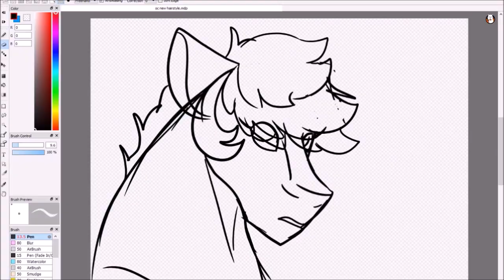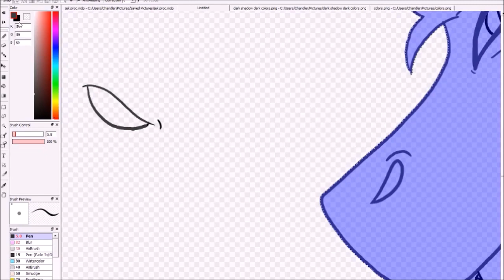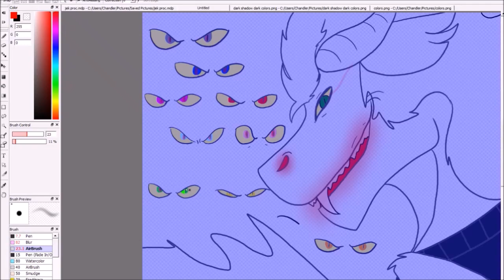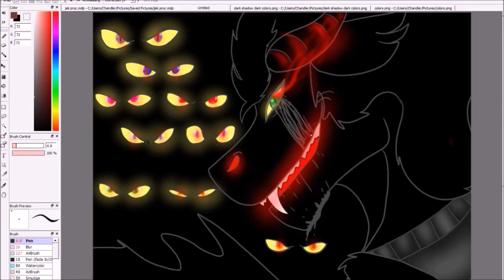'Be Prepared" Lion King cover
This is so the Dark Shadow's  songXD
This was so fun to work with XD
I went back to some of it's old designs and decided to add some of it in to the new design:)